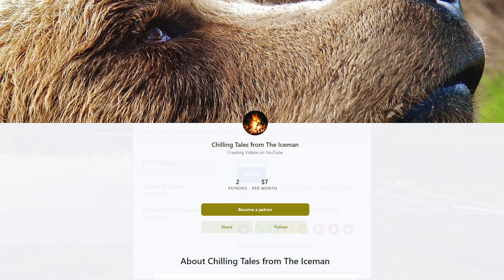This BEAR Mauled a Man inside his Trailer | Chilling Tales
Some of these stories are inspired by real events.

sections 106 and 106A, the fair use of a copyrighted work, including such use by reproduction in copies or phonorecords or by any other means specified by that section, for purposes such as criticism, comment, news reporting, teaching (including multiple copies for classroom use), scholarship, or research, is not an infringement of copyright.